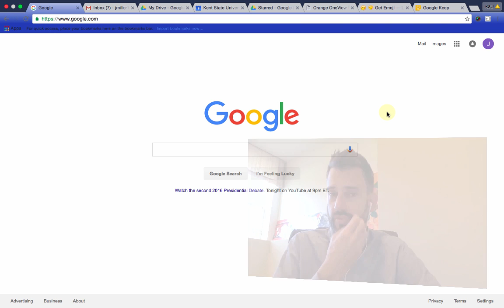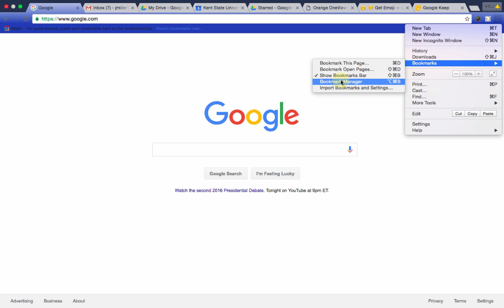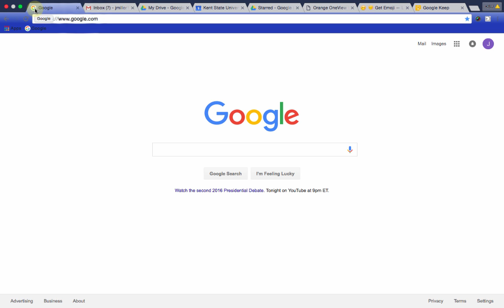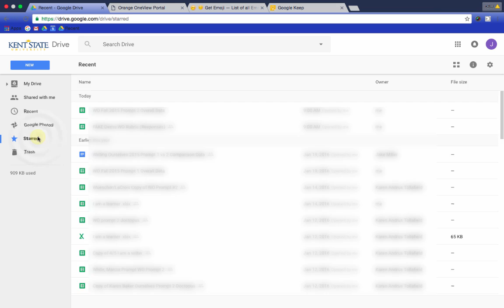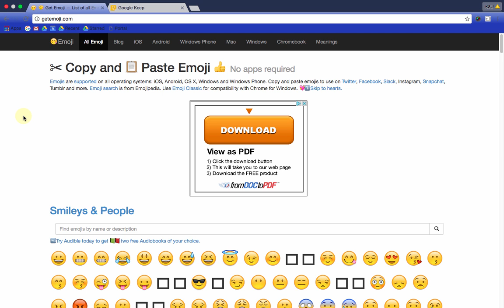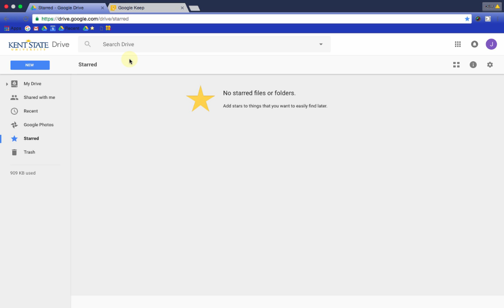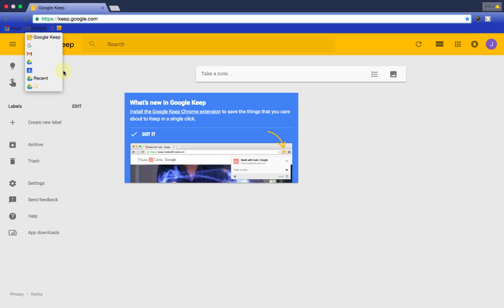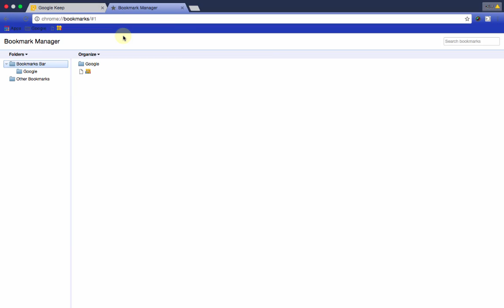Tech Efficiency 01 - Managing Chrome Bookmarks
Technology Integration Specialist & Google Apps for Education Certified Trainer Jake Miller (@JakeMillerTech) goes through some tips for using bookmarks to improve your efficiency.